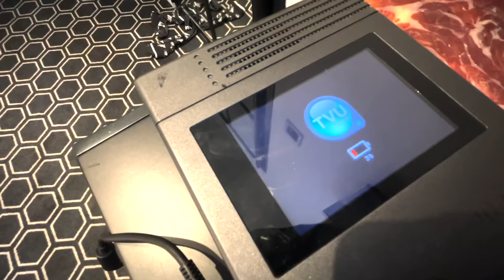EVITA ME HE REVENTAU | Swiss Epic Etapa 4 | Valentí Sanjuan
2.500 metros de desnivel positivo escalando en bici los Alpes Suizos y bajadas técnicas por trialeras y pistas brutales! 65 kilómetros de etapa de mountain bike con paisajes espectaculares y Evita me ha fundido!